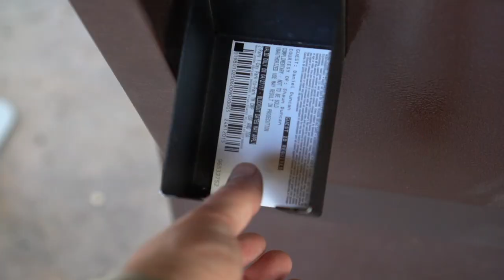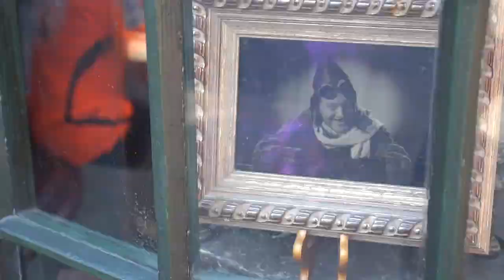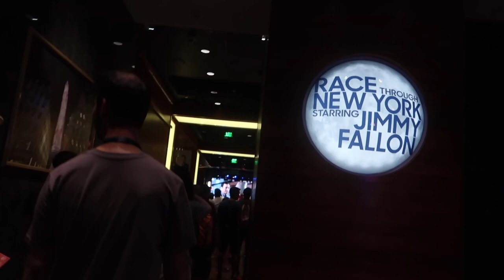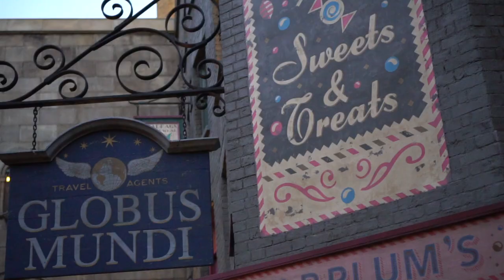WIZARDING WORLD OF HARRY POTTER!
and get a one month membership of ANY razor for $1!